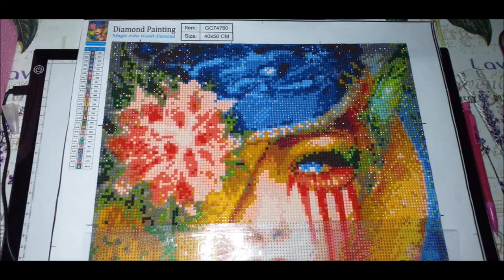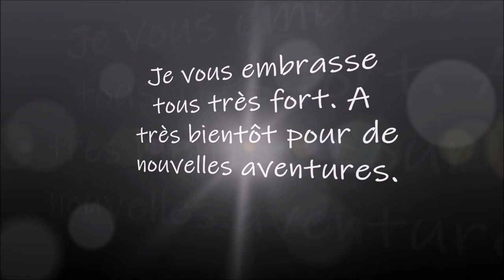DIAMOND PAINTING LA FEMME FOLKLORE de la boutique LETERNEL Part 3